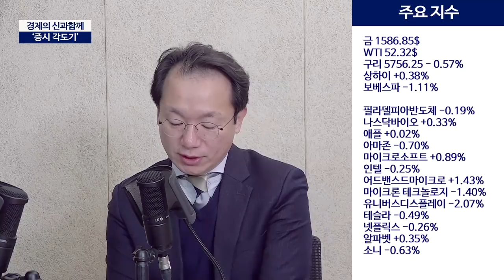[증시각도기] 계속되는 중국의 완화신호 중국판 버블의 시작?